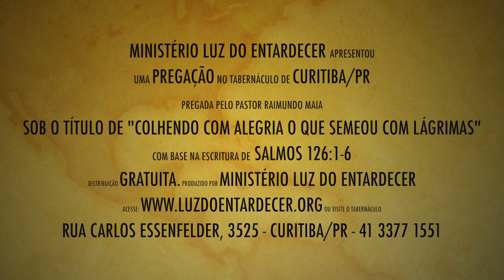Colhendo Com Alegria o Que Semeou Com Lágrimas - Pr. Raimundo Maia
Mensagem: Colhendo Com Alegria o Que Semeou Com Lágrimas, pregada no Tabernáculo em Curitiba/PR, pelo pastor Raimundo Maia, no dia 12 de junho de 2013. Ministério Luz do Entardecer.